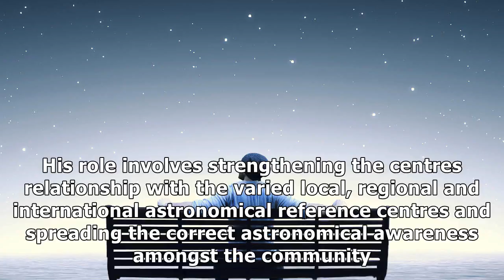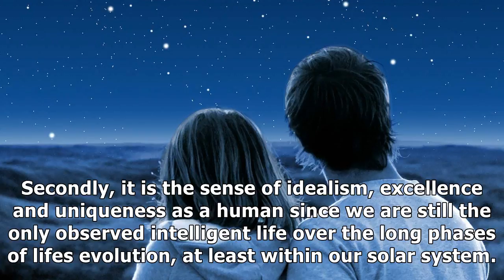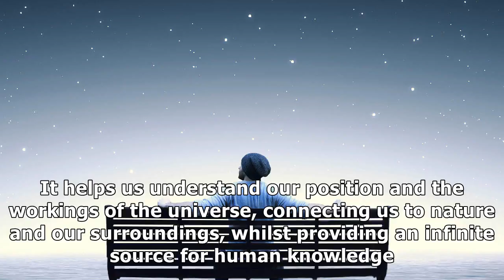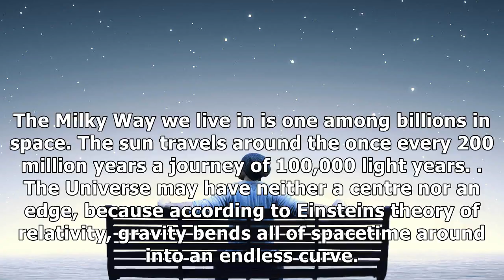Gazing at the stars